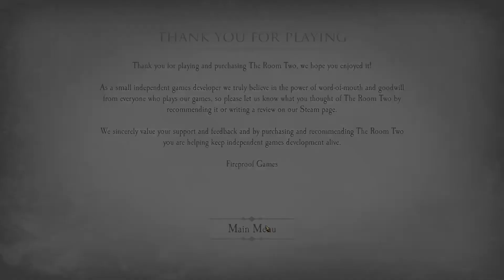Relaxing Puzzle Game - The Room 2 - Part 5 - THE ENDING! I AM IN LOVE WITH THIS GAME!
Join me, ManicMeeks, as I make my way through The Room.

Entertainment Earth - My funko, figurine and enamel pin headquarters!